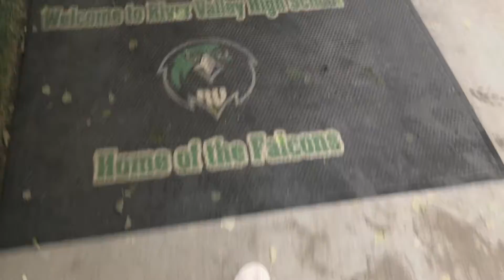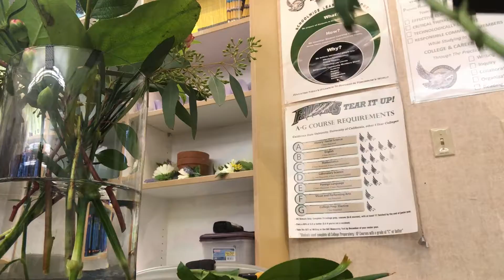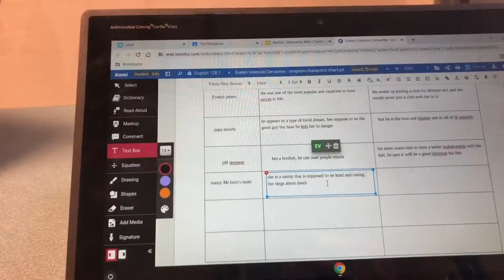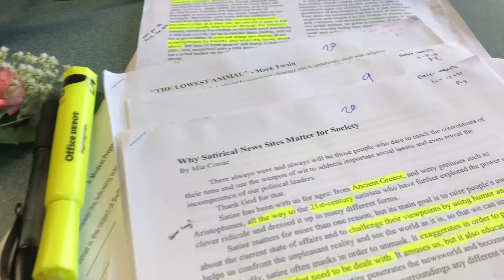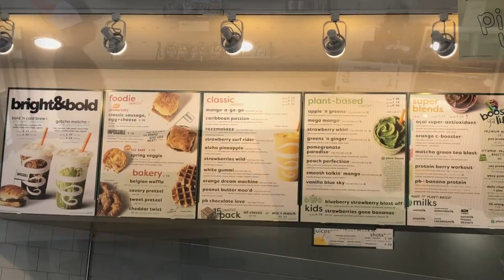Day in my Life (Rainy day edition)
I have a love hate relation ship with R A I N

QOTD: Is it raining were u live?